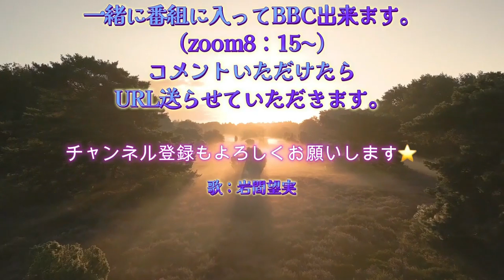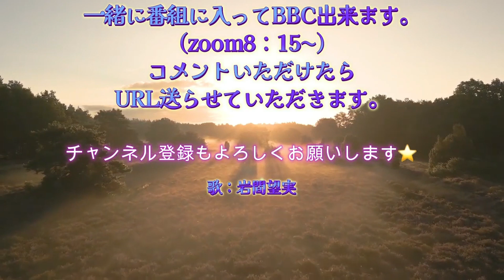2023毎日チャンネル「春治さんのBBC」12/１０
感謝言葉で数えています。
身体に感謝
心に感謝
私に感謝
貴方（誰かの名前）に感謝
先祖に感謝
みんなに感謝
感謝のスマイル

＊ねじる、ゆするを取り入れています。
＊他に、呼吸法もあります。

「これで私は北極、南極、１５０ヶ国の旅を楽しめ、
今も元気に旅を続けています。
この年になると皆、同級生の体力がなくなり一緒に
旅ができないことが残念です。
せっかく寿命が伸びているのに
医療費の助けは未来には期待できない。
だからこそ、健康で長生き、沢山の旅を楽しみましょう。
私が未来に残したいことは、これだけです。
どうか、私の思いを世界中で受け継いで欲しい。」
星野春治より

🌈参加者大歓迎🌈
ズームで録画していますので、もしこのチャンネルに
入りたい方がいましたら一緒に参加できます！
コメントいただけましたらズームのURL送りますね！

教師35年、税理士40年を含めて、26種類のお仕事を、経験。
80歳前に北極南極世界１５０カ国の旅実現。
故郷は群馬県、片品村。
自分の足で世界を旅して、見て知って来た結果の夢です。
尾瀬の郷親善大使。
夢である「世界初！旅革命を起こす！２１世紀天空の旅」
を実現に向ける為、活動中。
大自然を上から展示物のように見れ最高のゴージャス旅が
出来る夢のゴンドラで全人類が感動を得る世界を作る事。
都民の森・女優の森を作り、彩り豊かな場所で観光地としても
世界からの来客を含めて片品村の良さを広める事。
人生そものが、旅。
困難とともにある夢、夢が、優る旅をしたい。
だからこそ、年を重ねても健康でいたい。
特に今の若い方々へこれを切実な願いとして遺したい。